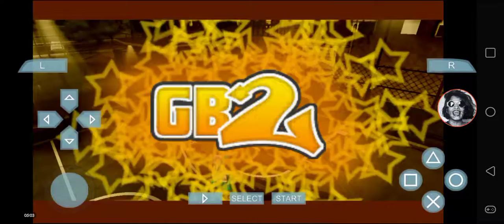NBA Street Showdown - Dallas Mavericks vs New Orleans Hornets @ Dyckman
Dirk Nowitzki, It's gonna be alright, Good job at Dyckman.